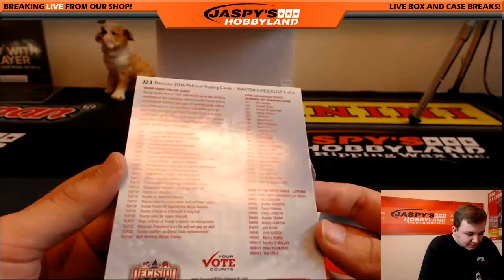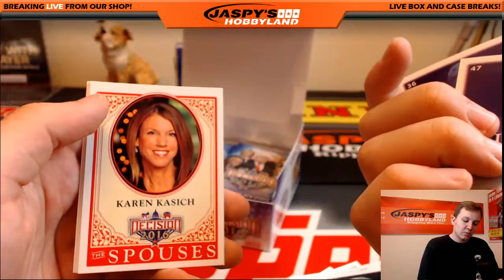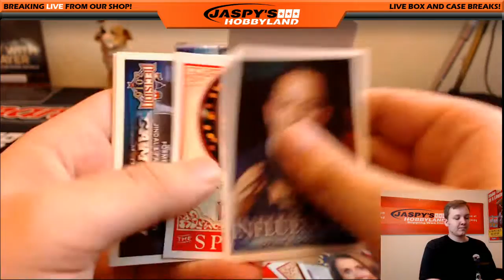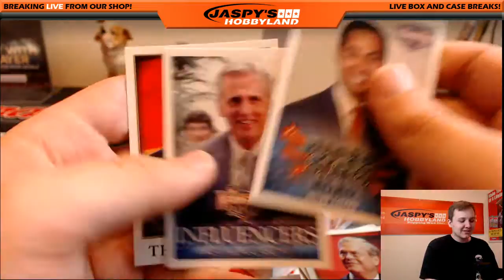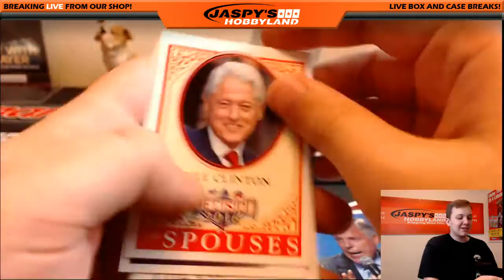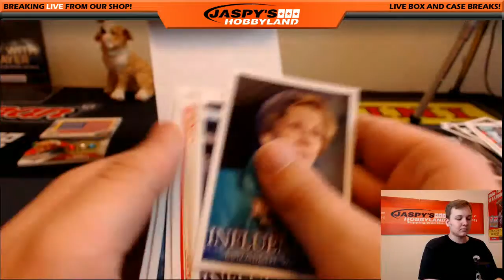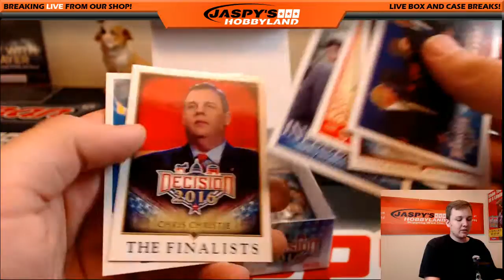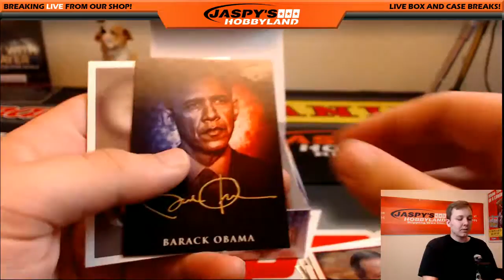4/19/16 - 2015 Decision Political Trading Cards 2-Box Break for Andrew P.